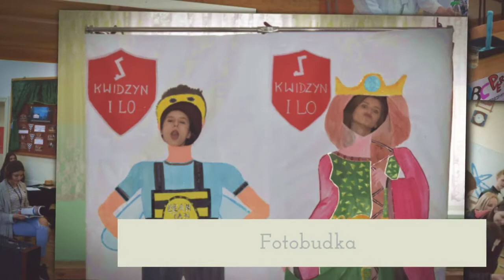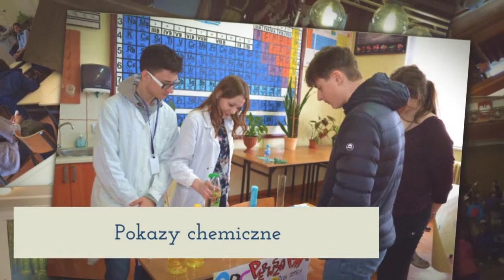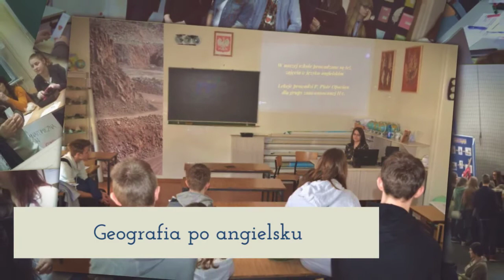I LO KWIDZYN - Dni Otwarte I LO 2017